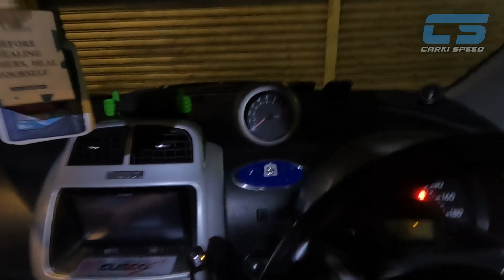KOLEKSI TAMBAHAN UNTUK TONTONAN KORANG SEMUA ! HARGA JACKPOP HABIS !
Korang tau tak kenapa kita beli kete ni ? sebenarnya loan Honda kita tak lepas .. bini plak tak nak bagi pinjam payslip .. ok bai ..